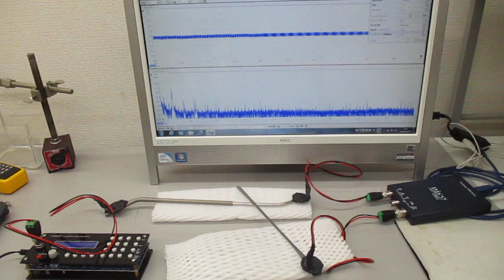超音波の非線形スイープ発振制御実験（超音波システム研究所）